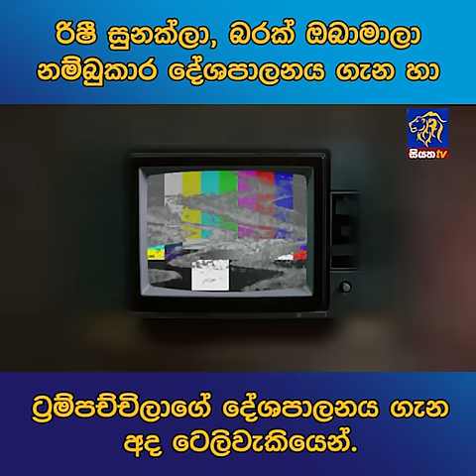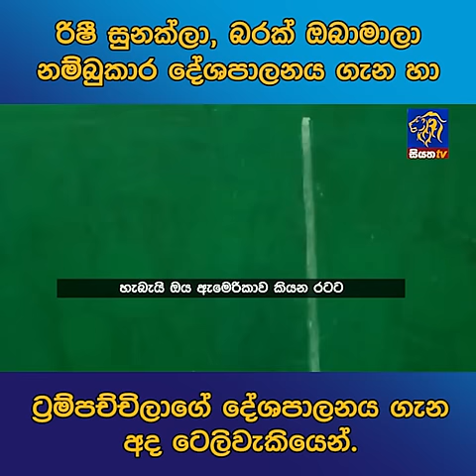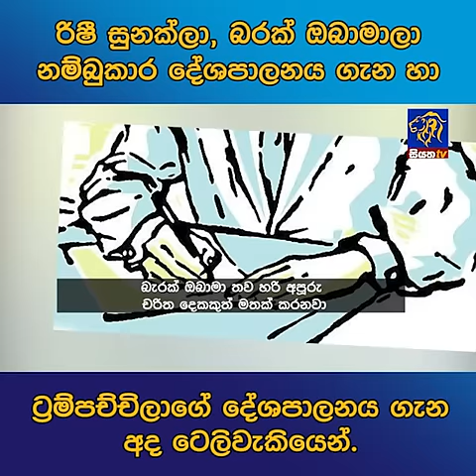රිෂී සුනක්ලා, බරක් ඔබාමාලා නම්බුකාර දේශපාලනය ගැන හා ට්‍රම්පච්චිලාගේ දේශපාලනය ගැන අද ටෙලිවැකියෙන්.